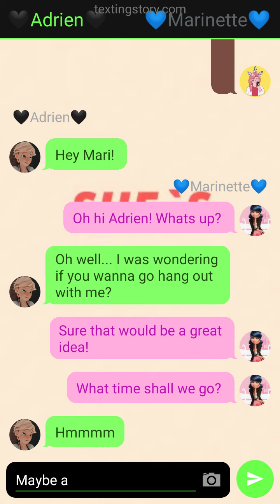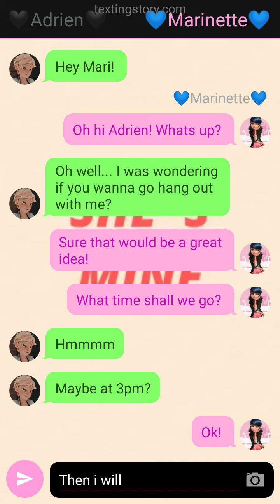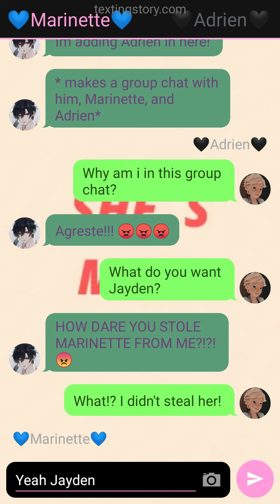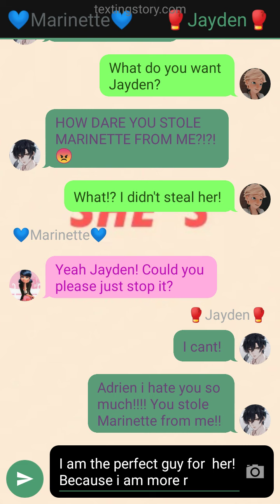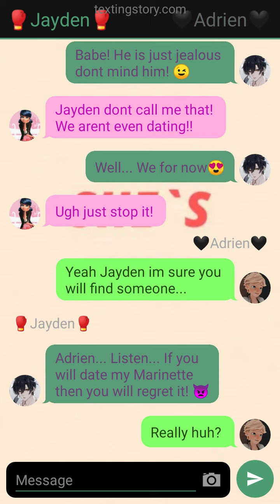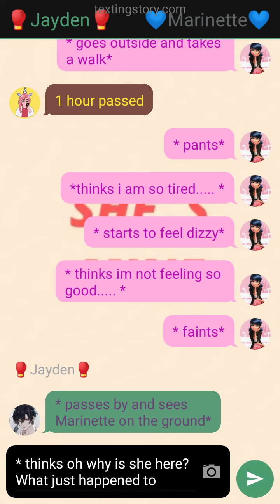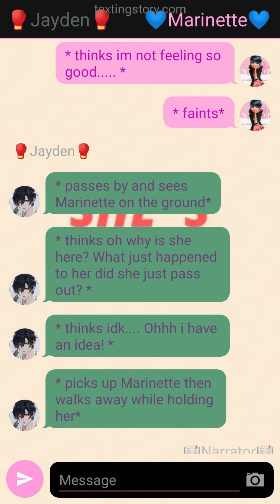Fighting for Love// Part 1// Miraculous Ladybug texting story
Hey unicorn besties! My name is ianka! My name starts with i not L i do miraculous and more videos! I love unicorns so much cause they are very cute! Make sure to turn on the bell so you get notified every time i post videos! 😉

I only post vids kinda like on Thursdays, fridays, Saturdays and Sundays 🤗

I do not own the thumbnail photo! 😌✌🏻

Have a fantastic and wonderful day my dear unicorn besties! ❤️🧡💛💚💙💜🦄

Stay safe! 😘💞